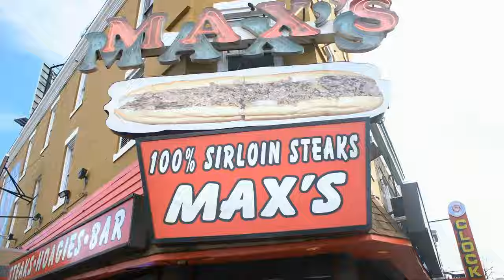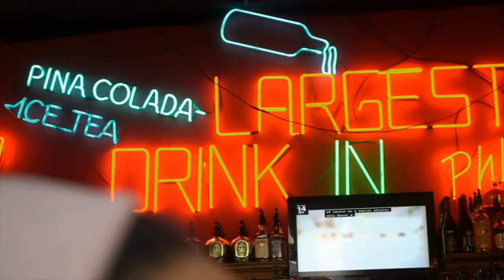BRICK OF AN EMPIRE PART 1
Embark on a riveting journey with Cecilia Robinson, a woman who overcame the depths of adversity, from a tense encounter with law enforcement to a transformative period in prison, and her relentless pursuit of a dream. This documentary unveils Cecilia's path from darkness to her aspirations in the literary and entertainment world, her battles with identity and trust, and her profound love for her family. Witness the raw and unfiltered saga of survival, ambition, and the relentless pursuit of success against all odds. Join Cecilia as she navigates through her challenges, aiming to leave a mark on the world and build an empire of her own.